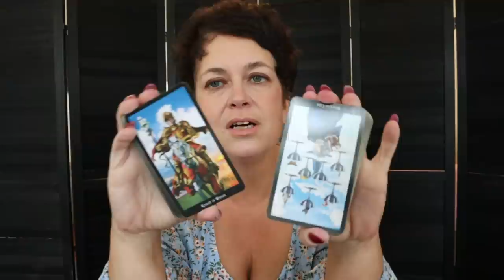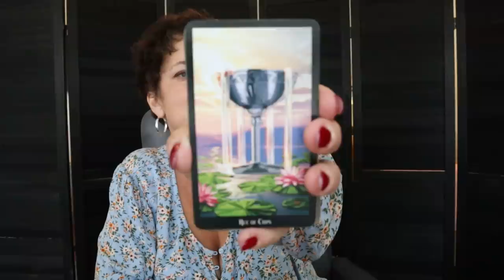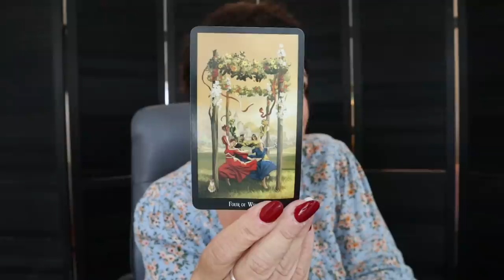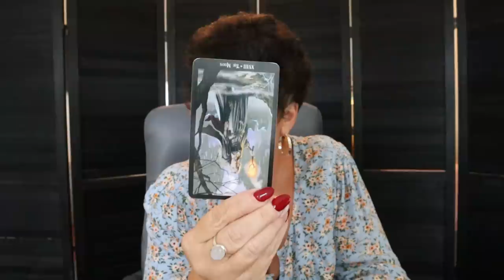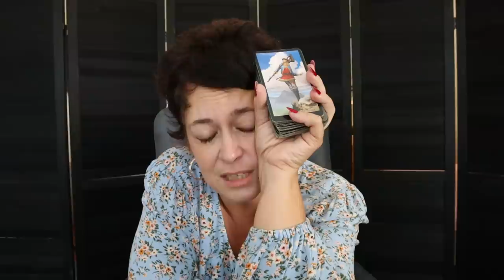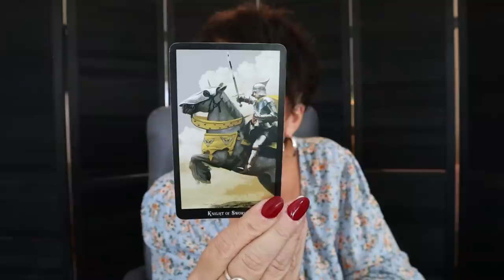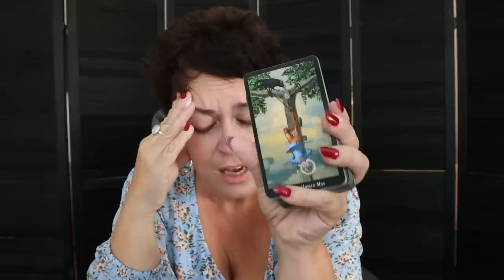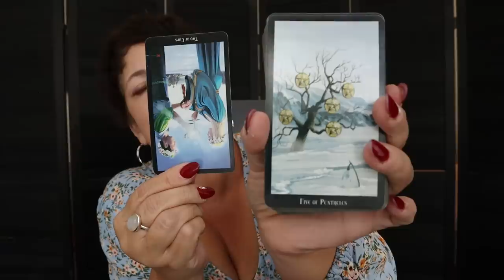The Daily Vibe ~ Caught Off Guard....A Hidden Secret gets Revealed ~ Daily Tarot Reading